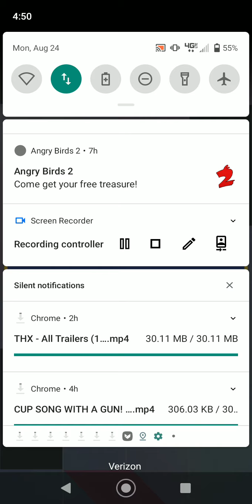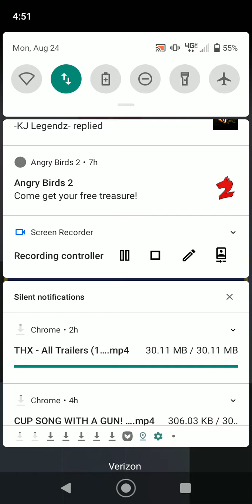Warblings At Eve - 1752!